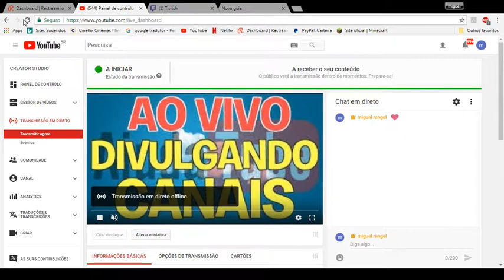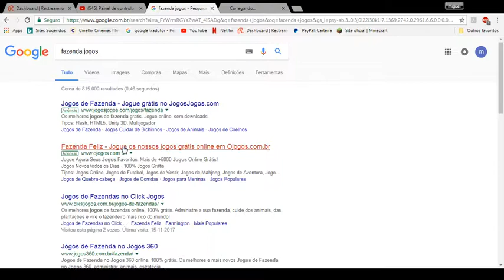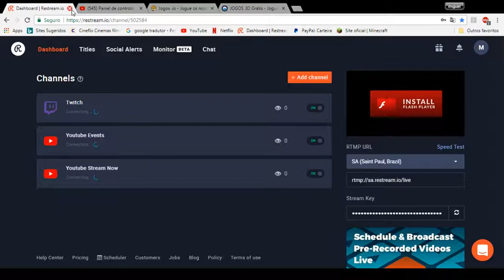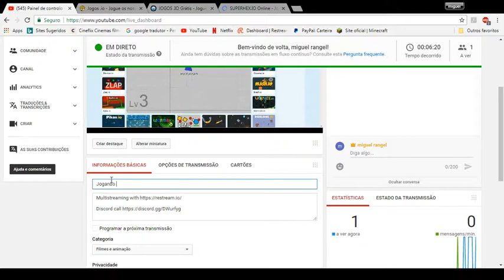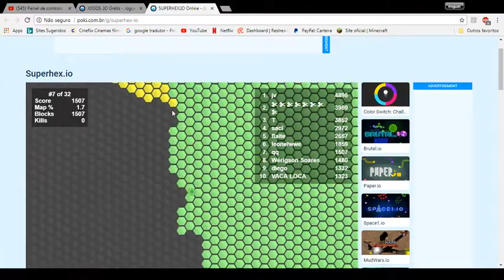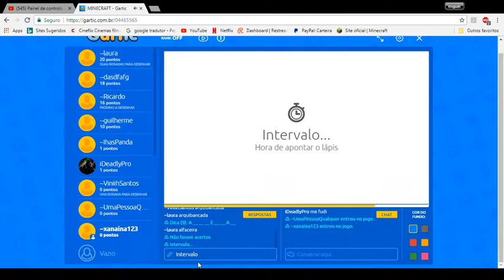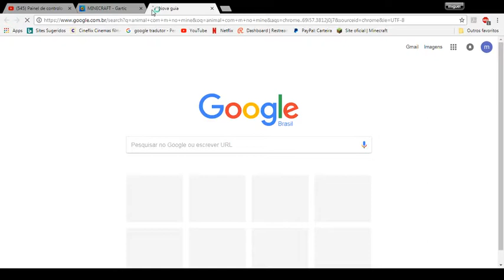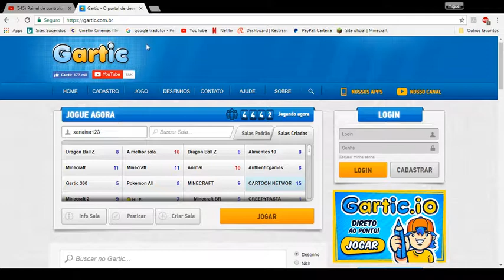Jogando gartic e jogos com .oi